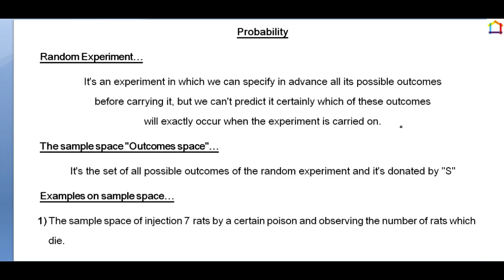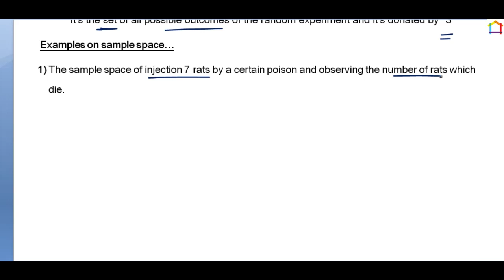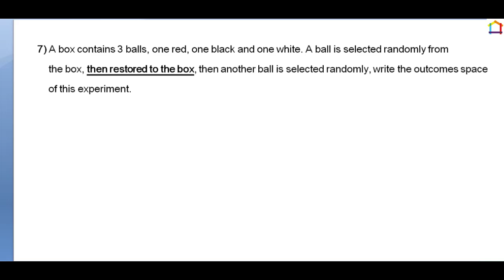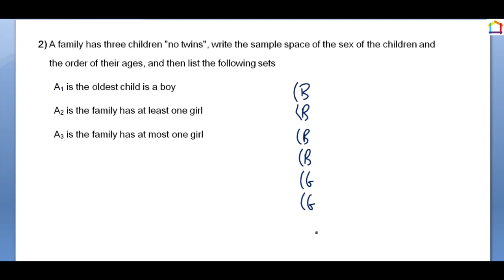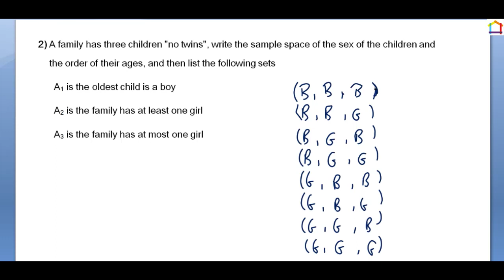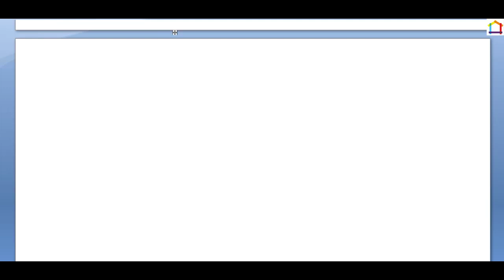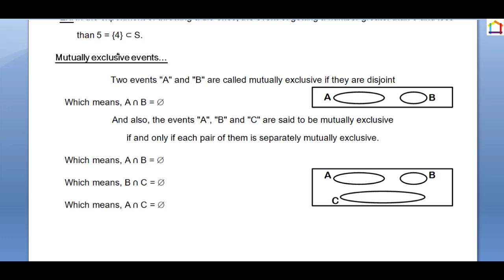Sec 2 | Second term | Applied Mathematics | Lesson 7 | Understanding the concept of probability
Sec 2 | Second term | Lesson 7 | Understanding the concept of probability
Sec 2 | Second term | Lesson 7 | Applied Mathematics
Secondary 2
Applied Mathematics Secondary 2
Applied Mathematics Sec 2
Applied Mathematics Sec2
Sec 2  Applied Mathematics
Understanding the concept of probability
Yasser Abdel Rahman graduated from the Education Faculty Math Department in Class 98 and has been teaching for more than 25 years.
If you have any suggestions or spot any mistakes, then please let me know.
I hope you benefit, and if so, please share the link.

Secondary 2 | Applied Mathematics
Applied Mathematics Sec2
Applied Mathematics Sec2
Sec2  Applied Mathematics